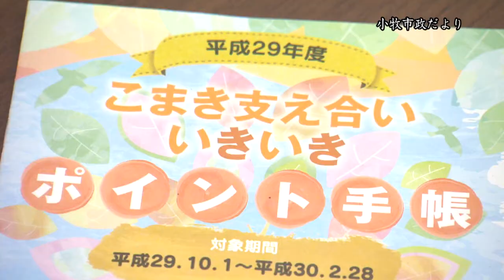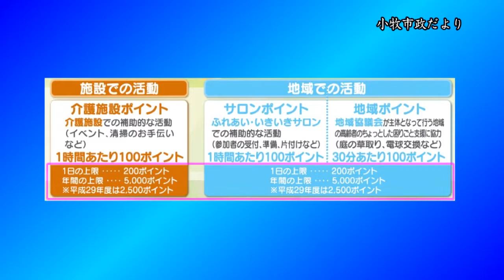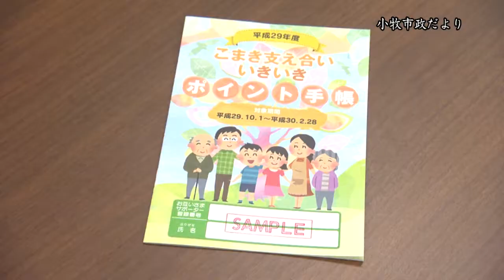こまき支え合いいきいきポイント制度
10月1日より「こまき支え合いいきいきポイント制度」が始まり、多くの方が参加しています。